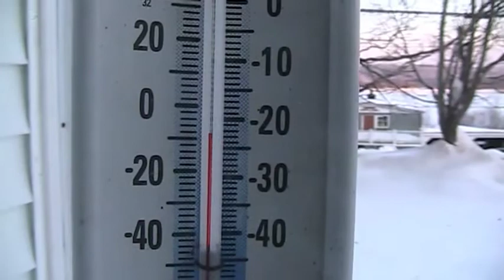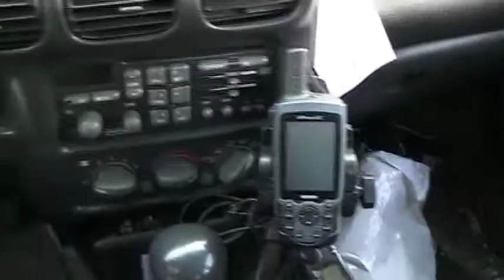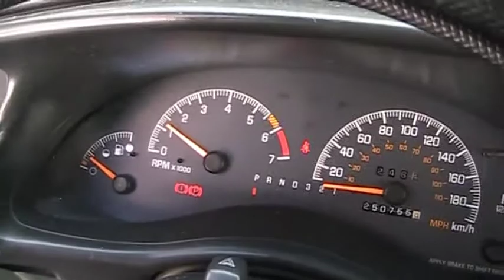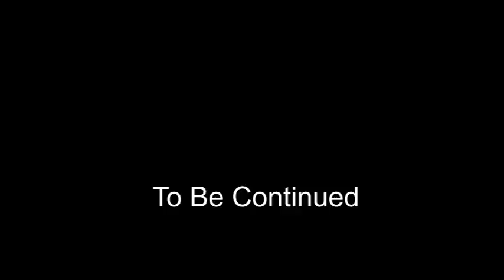2012-03-24.Update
This Old Pontiac is showing its age , But things are taken to the  extreme by other ppl cashing in on it ,But its not me ,Series .